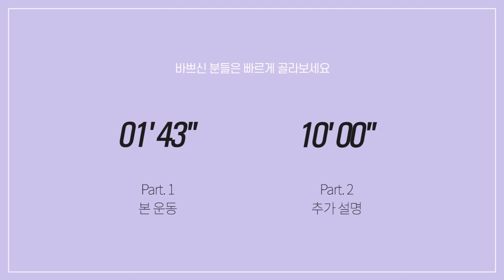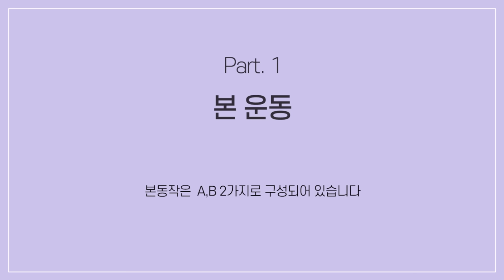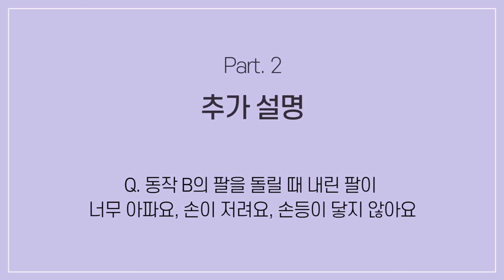(ENG) 무거운 어깨가 7분만에 가벼워지는 방법 (feat. 라운드숄더에 좋은 스트레칭) (바로시작 1:42)